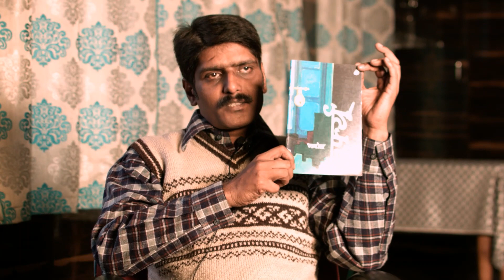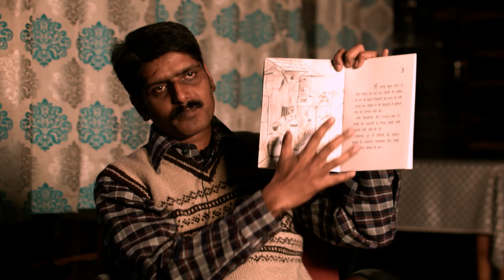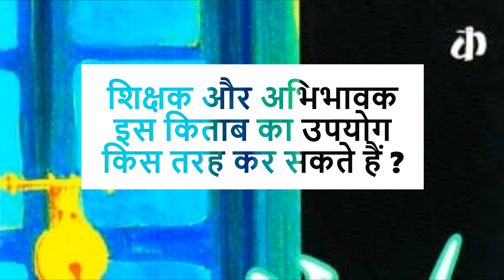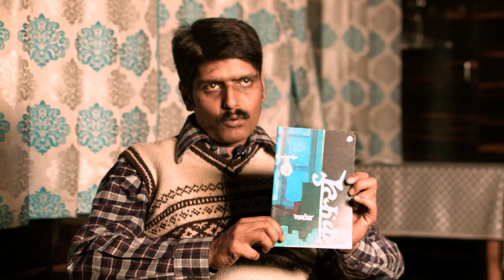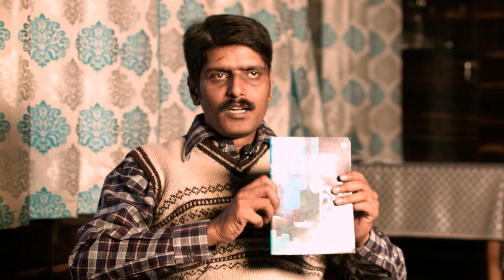कर्फ़्यू (समीक्षा)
“कर्फ़्यू”
गुडबुक्स की वीडियो समीक्षा अनूप कुमार के द्वारा

 लेखक : मनोज
 चित्रांकन : मनोज

यह वीडियो पराग ट्रस्ट के सहयोग से बनाया गया है |